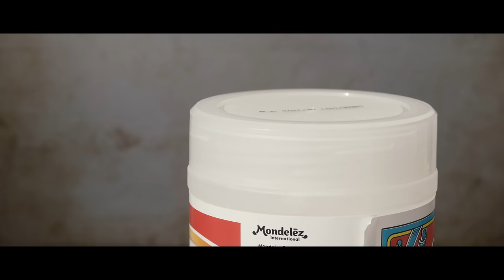Hong Kong Style Coconut Tarts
My take on the delicious Hong Kong style coconut tarts. The pastry for these tarts is super flaky. The filling is mostly coconut (yum!) and it's not overly sweet. I'm not using custard/pudding powder in this recipe so it's even easier. Do try!

NOTE: If you've made any of my recipes, please head out to my website and rate it. Link is below. I would really appreciate it. Huge thanks!

Things I used in this recipe:

Tart tins

Kitchen tools I love to use
My favourite Asian ingredients

Camera gear:

Camera: Sony A7III
Lens: FE 28-70mm F3.5-5.6 OSS (SEL2870)
Mic: Rode VideoMic Pro+
Tripod: Manfrotto MT055XPRO3